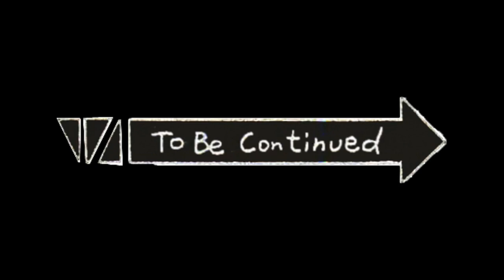Esme Song Goes To Summer School: Part 4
Salli as Esme Song
Julie as MaryLucario
Joey as Levi Ackerman and Agent Trout
Steven as Courage, Peter and Grizzly
Dave as Jackson Storm and Rive
Paul as Jaoq Joaq, TheShyK9, SMG4, Tyler and Vaughan
Meggy Spletzer as Herself
Dr. Eggman as Himself
Brian as SkittlesRulez1999
Simon as Jed Lucan & Kenny Ackerman
Kimberly as Tsumugi Shirogane
Eddy as Himself
Sonic as Himself
Lightning McQueen as Himself
Monokuma as Himself
Lee as ElectroLyghtnyn Productions